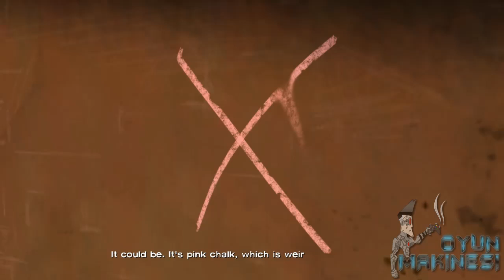Let's Play- Walking Dead Episode 3 - Part 2 | Oyun Makinesi